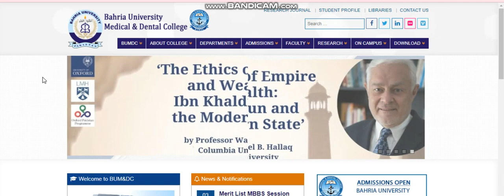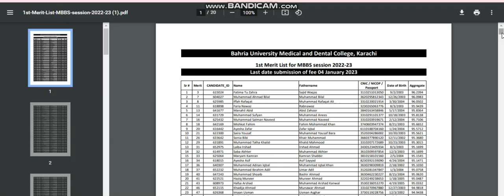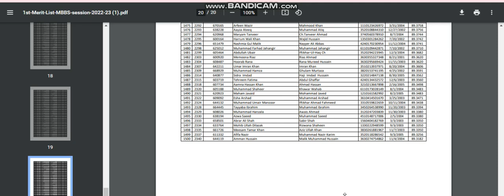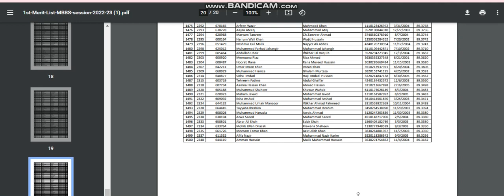NUMS LOWEST MERIT MEDICAL COLLEGE || DETAILS OF BAHRIA , KIMS AND FAZAIA RUTH PFAO | EXPECTED MERIT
DR BURHAN
WHATSAPP NO
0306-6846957